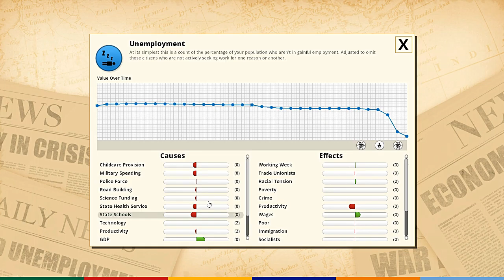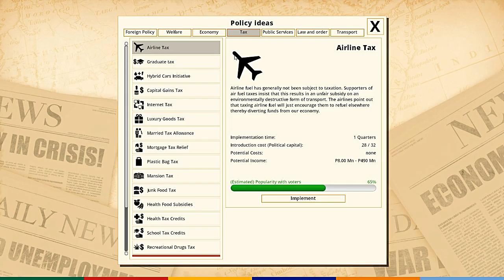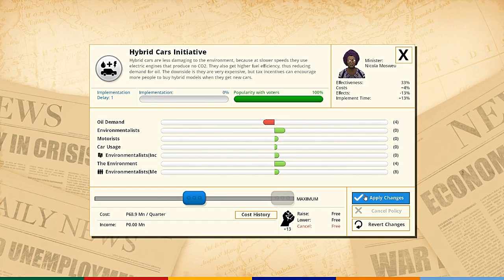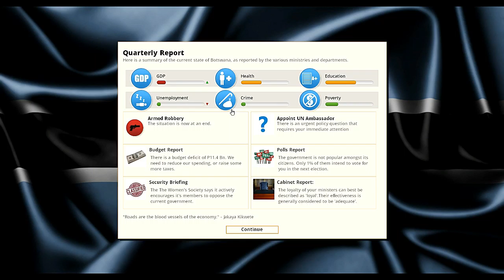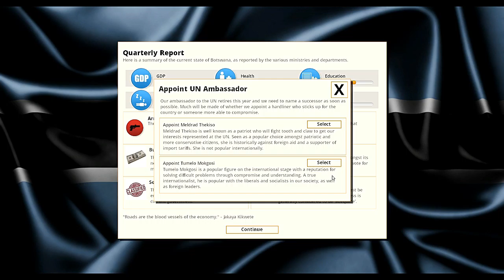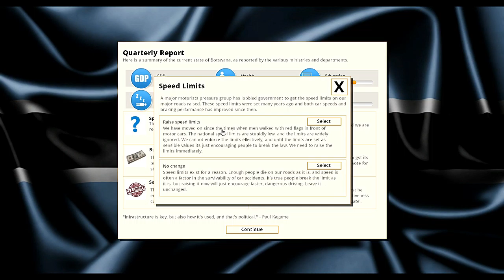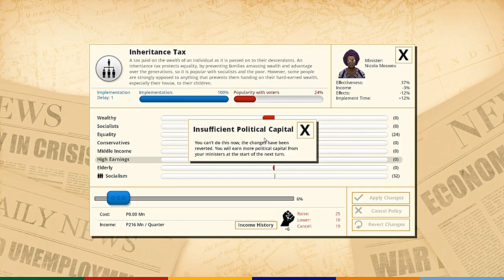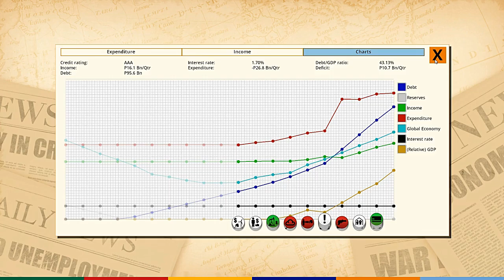Cash & Partridge Play Democracy 3: Africa - Botswana 2/3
President Cash ENDS homelessness, SMASHES unemployment, and gives VP Partridge MILD PANIC ATTACKS over the state of the national debt.